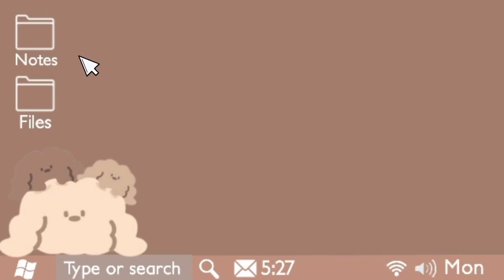ELC121 UiTM-WIDAD ROLE PLAY JUNE2022 MAI HUDA